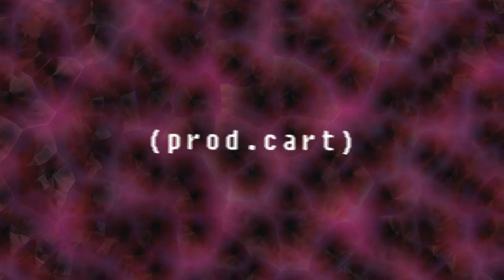Playboi Carti x Pierre Bourne x Young Nudy type beat "Applied"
(LEASE $25)
(CUSTOM BEATS $100)

FREE FOR NON-PROFIT ONLY. IF YOU WANT TO MONETIZE, YOU MUST PURCHASE A LEASE.